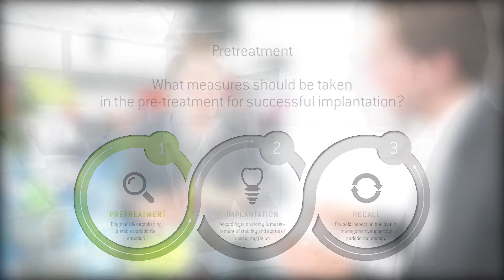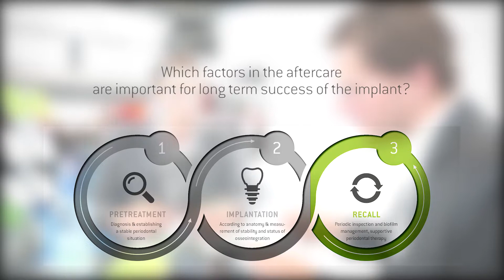Interview with Dr. Bäumer about NIWOP – No Implantology without Periodontology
No Implantology without Periodontology, NIWOP for short, is a systematic and evidence-based workflow for a sound and healthy tissue situation around the implant. Not only does W&H provide all the products necessary for treatment, but with NIWOP it also supplies a holistic workflow which enables the best possible treatment of patients. Presentations and the experience of key opinion leaders round off the NIWOP package. Bring together what belongs together.